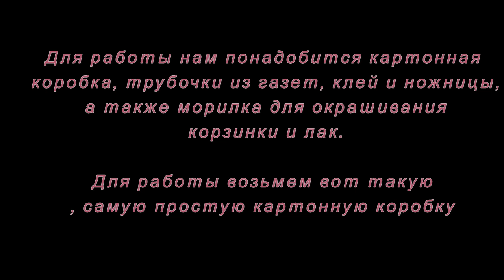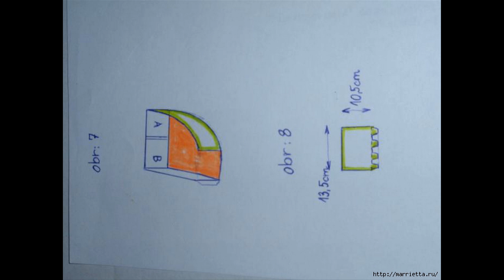Плетение из газет. Угловая корзинка. Мастер-класс.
Как из коробки сделать угловую корзинку. Такая корзиночка отлично впишется в ваш угловой шкаф или треугольную этажерку.